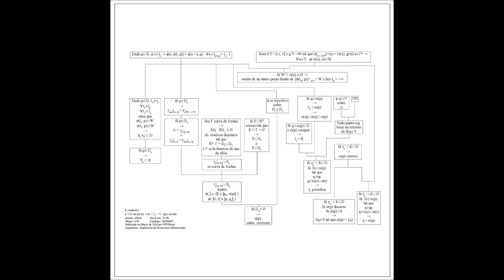Albur! - 36.76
track 3 from "0.02" by Albur!